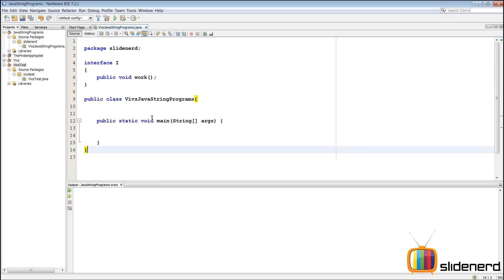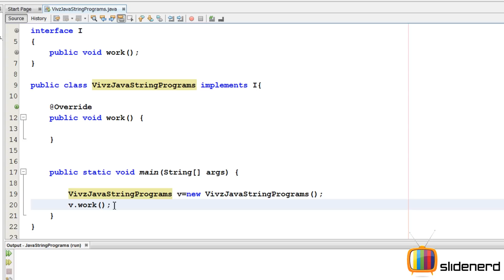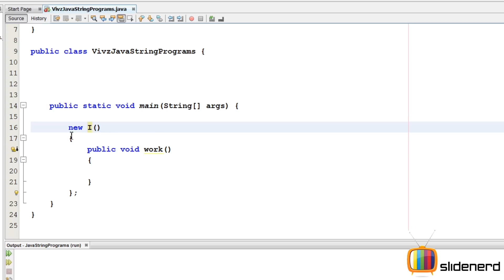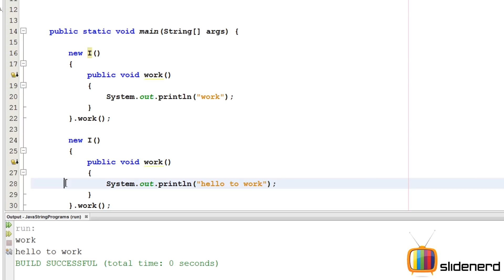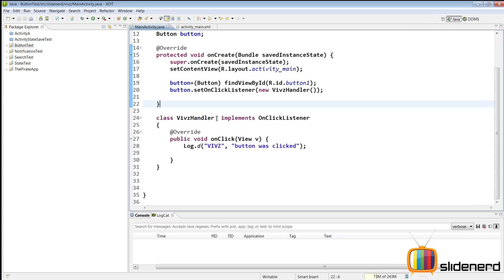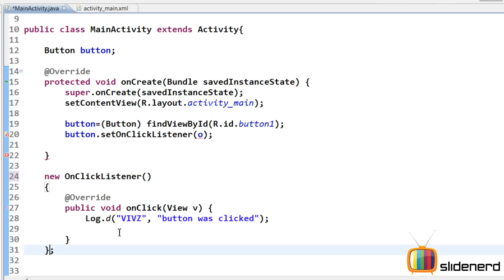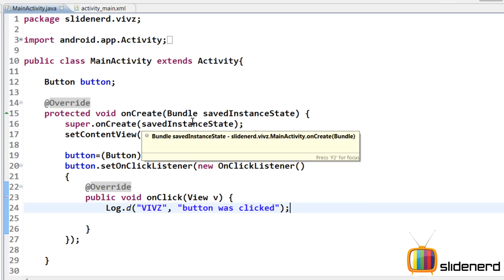20 5 ways to Handle Button Click Part 3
In this Android Tutorial video 5 ways series, I show how to use the View.OnClickListener in different ways for handling Android Button Click Events